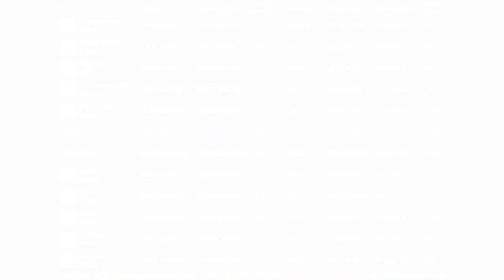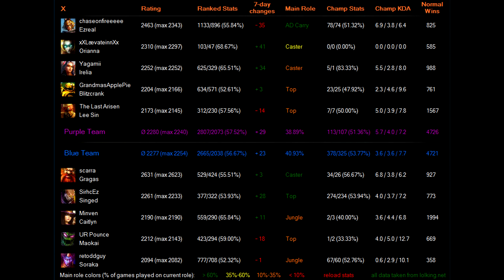ELO Heaven - Episode 1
SPOILERS ARE AT THE BOTTOM
Game Starts at 4:09

Here is a google doc with all of the requests (note, there are 2 sheets as well as links)

Spoilers + Player Details + Game Details

Blue Team: (Winners)
scarra - Gragas, Esq. - 2617 ELO - 12/2/7 - 188cs
SirhcEz - Augmented Singed - 2233 ELO - 4/1/10 - 189cs
Minven - Caitlyn - 2179 ELO - 4/2/10 - 157cs
UR Pounce - Maokai - 2128 ELO - 8/2/13 - 73cs
retoddguy - Soraka - 2056 ELO - 1/5/13 - 12cs

Red Team: (Nexus Destroyed at 31:15)
chaseonfireeee - Pulsefire Ezreal - 2432 ELO - 6/6/2 - 145cs
xXLævateinnXx - Bladecraft Orianna - 2256 ELO - 1/6/3 - 163cs
Yagamii - Nightblade Irelia - 2206 ELO - 3/4/1 - 138cs
GrandmasApplePie - Definitely Not Blitzcrank - 2137 ELO - 1/5/5 - 19cs
The Last Arisen - Acolyte Lee Sin - 2159 ELO - 1/8/3 - 67cs

1st Blood fight - 7:45
1st Baron - N/A
1st Dragon - 19:19
1st Inhibitor - 29:42